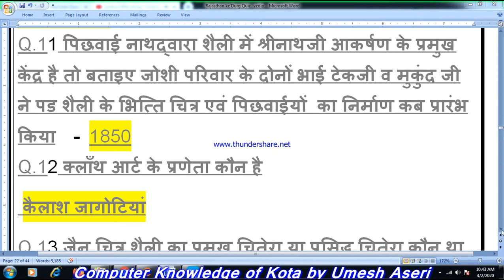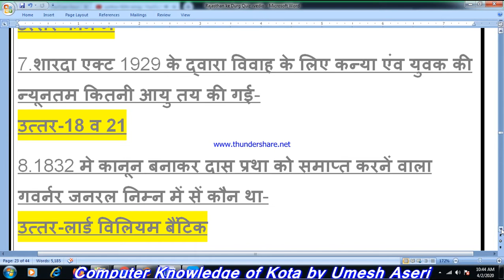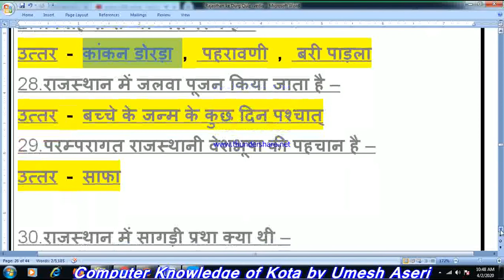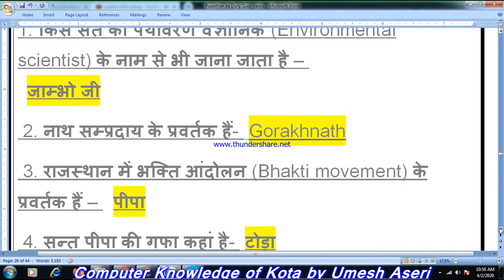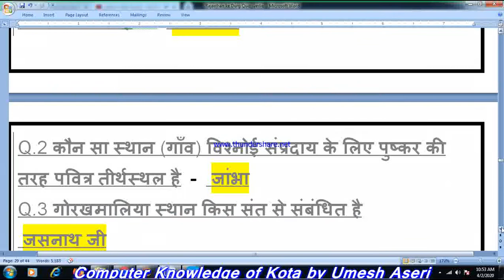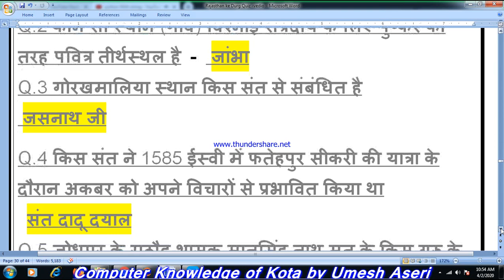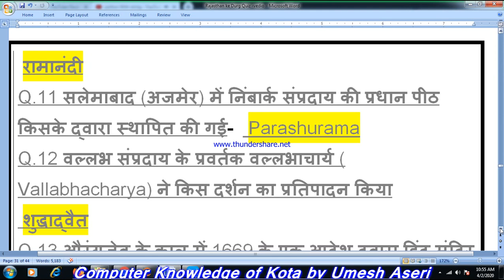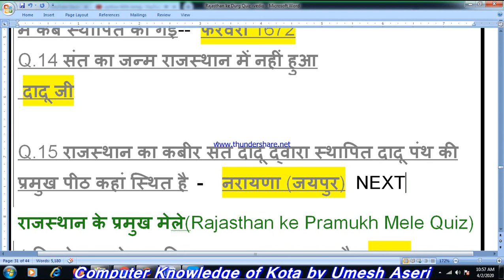GK IMPORTANT QUESTIONS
REET , PATWAIR, IA, RPSC EXAMS IMPORTANT RAJASTHAN GENERAL KNOWLEDGE QUESTIONS WITH ANSWERS.